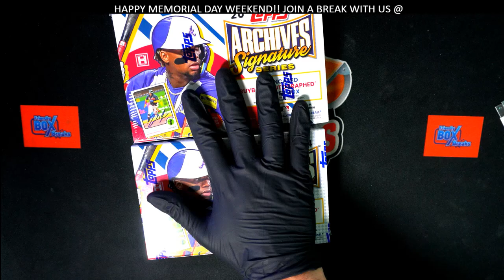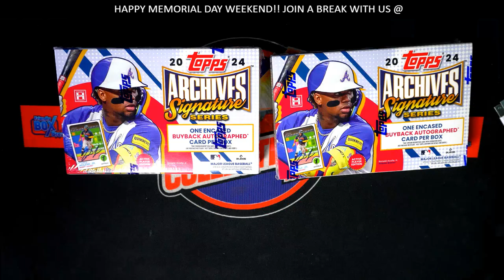RACE FOR SPOTS in 2024 Topps Archives Signature Series Baseball 2 BOX BREAK